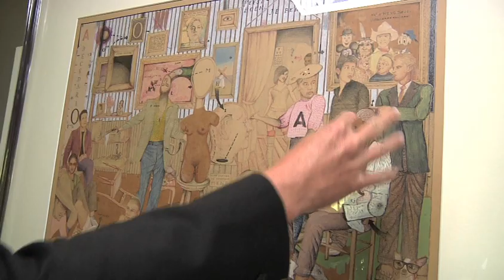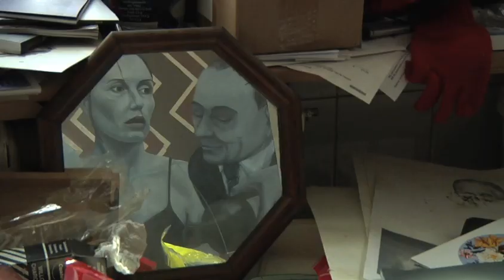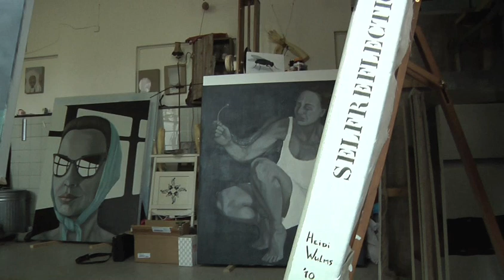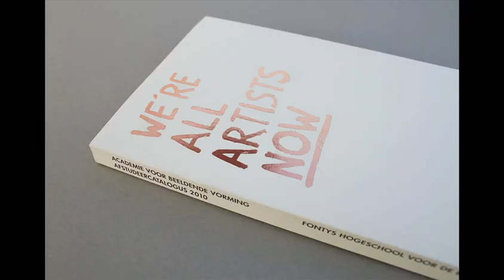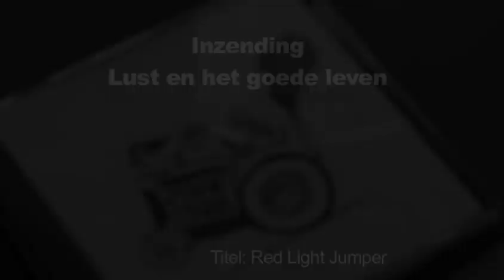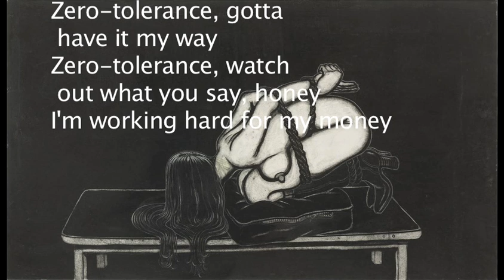Opdrachtfilm: Finalisten Kunst en Filosofie wedstrijd | bkkc 2011